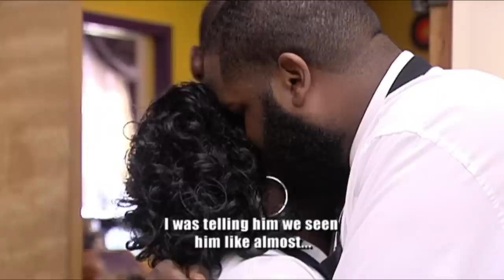Gordon Ramsay Accused Of Planting A Dead Mouse For TV | Kitchen Nightmares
Hey! I've seen this one! It's a classic!
What do you mean you've seen this? It's brand new